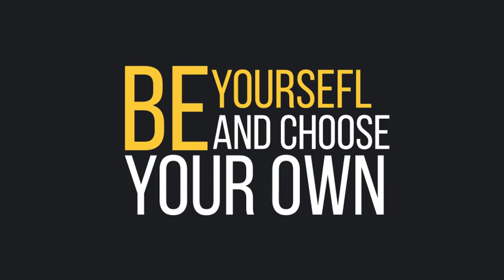Minimal Titles Pack (After Effects Template)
Features:
- Very Fast Render
- Modular Structure
- Easy Customization
- Support Adobe After Effects: CS5.5, CS6, CC, CC 2014
- Quick Tips Video Tutorial Included